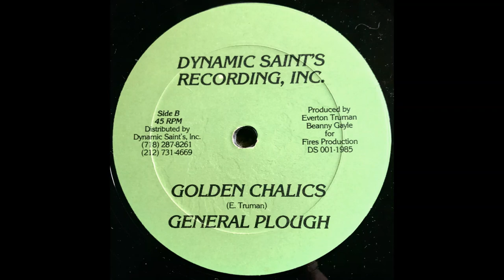General Plough Golden Chalice